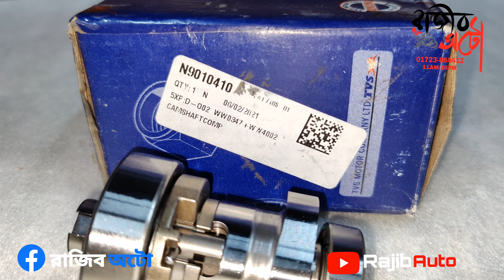160 4v original old model camshaft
4v spare parts video links

 2/ glossy black to Matte black and two part sit 👇👇👇
https ://youtu.be/ZaprbZHFolo

16#Tvs Rtr 160 4v refresh#Black_tank_cover_3_part

যেকোনো বাইকের অরিজিনাল ইন্ডিয়ান পার্টস  কিনতে আমাদের পেইজে মেসেজ করতে পারেন অথবা আমাদের দেওয়া নাম্বারগুলোতে কল করে অর্ডার করতে পারেন। সারা বাংলাদেশে আমরা সুন্দরবন,এস এ পরিবহন,জননী এবং করোতোয়া  কুরিয়ারের মাধ্যমে প্রোডাক্ট পাঠিয়ে থাকি।

160_4v-200_4v-tvs_original _parts
Honda_Hornet-parts

For odar.

4v